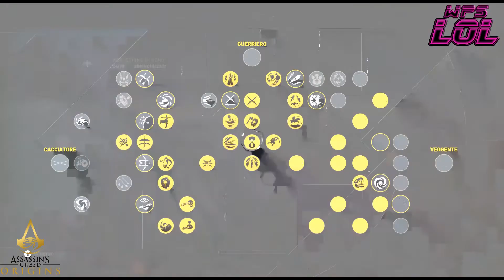Assassin's Creed Origins #47 [Il Cantiere Navale di Menfi]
Continuiamo con le missioni secondarie a Menfi dove inseguiremo un ladro che poi è un bambino e ci sarà un imboscata con dei banditi che faremo fuori e poi ci dirà quest'ultimo il problema delle sue azioni: Ifrit che sarebbe il bambino che abbiamo aiutato contro i banditi e dovremo cercare sua sorella scomparsa: Kawit, perciò ci dirigeremo verso il Cantiere Navale di Menfi, dove dovremo setacciare tutta l'area per trovare indizi su Kawit (ci sarà un tizio arrogante che dovremo farlo parlare distruggendo giare di Olio), e dopo una lunga esplorazione troveremo il collegamento e andremo verso l'area sud-est del Governatorato di Menfi dove dovrebbe trovarsi Kawit che dovremo liberare dai Banditi, presso il Nascondiglio di Apagogeas dove espugneremo l'area in perfetto stile stealth (senza farci scoprire) ma troveremo una bambina che ci dirà di Kawit che si troverà imprigionato nella Villa di Gaia e ci infiltreremo nella Villa senza farci scoprire e libereremo Kawit dove servirà una chiave, dopodiché andremo nella casa di quest'ultimo e scopriremo presso la Casa di Nef ucciso da Gaia (una romana che responsabile dell'uccisione di Nef), Kawit ci ordina di assassinarla e si trova presso una Nave in direzione di Alessandria dove fa anche tappa a Tebe.